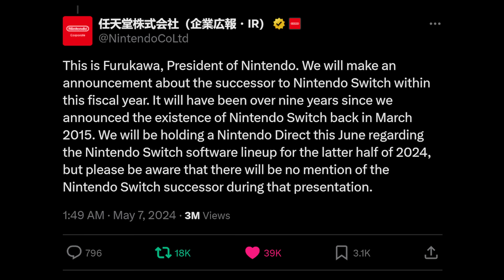Nintendo Switch 2 is Real - When Do We Think It's Coming?